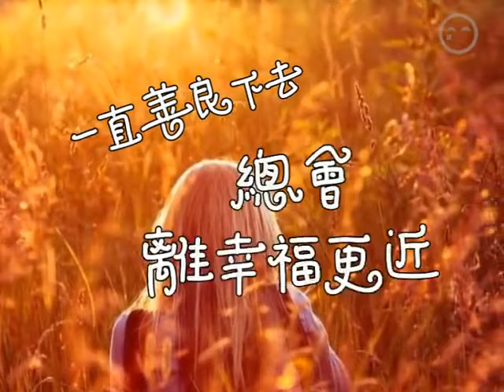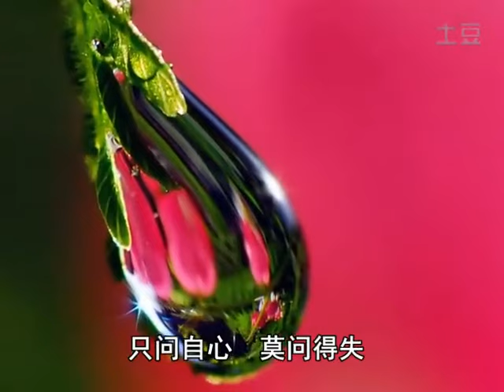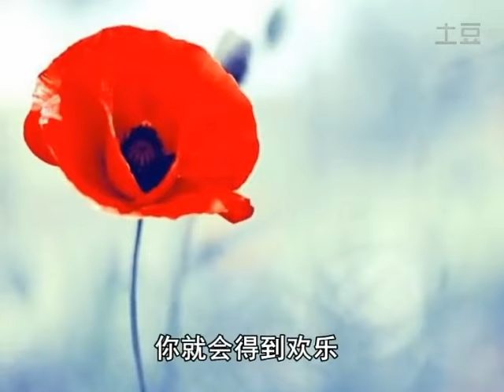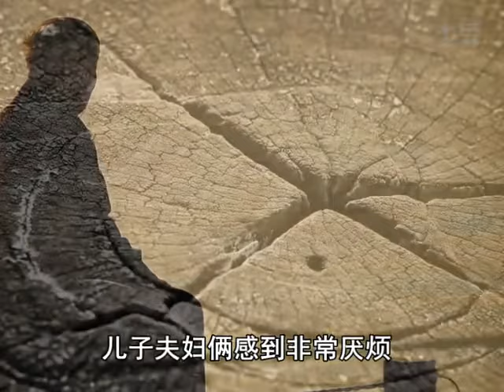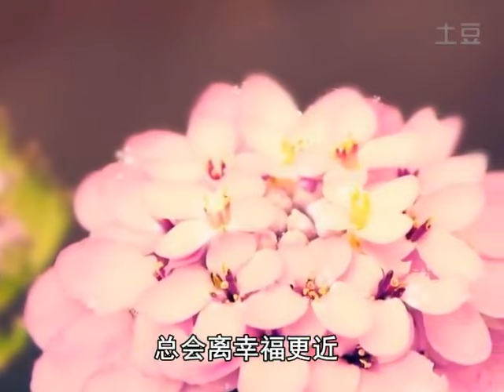一直善良下去总会离幸福更近